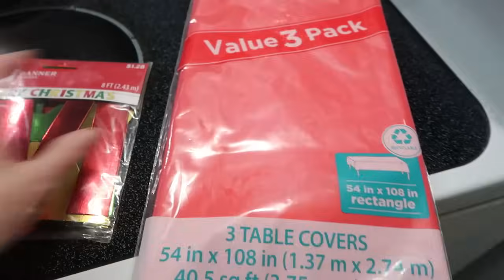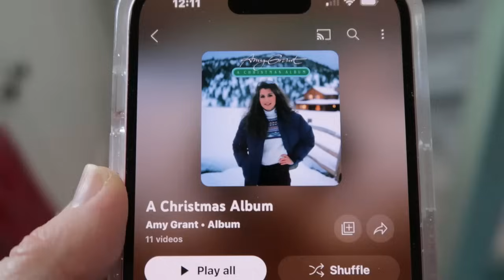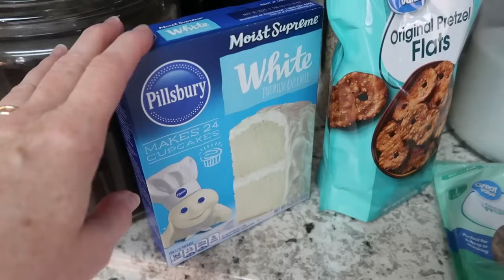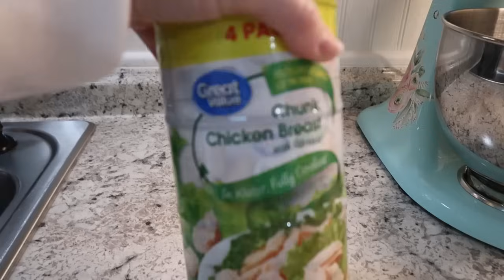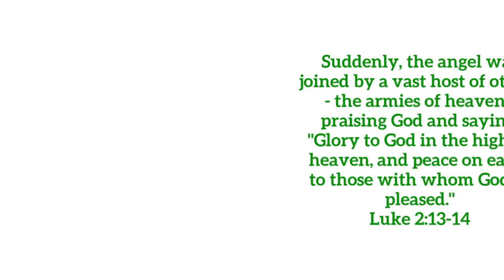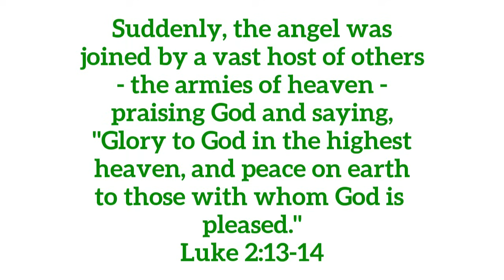VLOGMAS 2023 / BAKING DAY + CHRISTMAS LIGHTS AND AN EPIC ADVENTURE! LAST DAY OF VLOGMAS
NO BAKE CHOCOLATE OATMEAL COOKIES: (from Mandy in the Making)
3 Tbsp cocoa
1/2 stick of butter
1 tsp vanilla extract
1/2 cup creamy peanut butter
2 cups sugar
2.5 cups quick oats
1/2 cup milk

In a large pot over medium heat, melt butter.  Once melted add sugar, cocoa and milk.  Whisk together and bring to a rolling boil.  Hard boil for one minute.  Remove from heat and add peanut butter and vanilla.  Stir until completely smooth.  Add oats and combine completely.  Drop by the spoonful onto wax paper and allow to cool!

Dog food container similar to mine:
Pet Roller:
My vacuum:
My mop